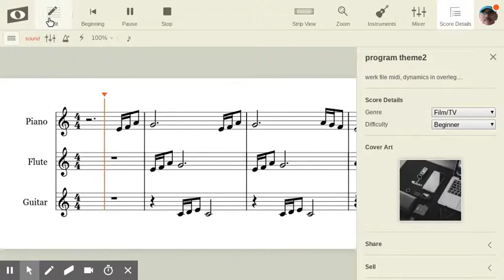thema werkfile midi